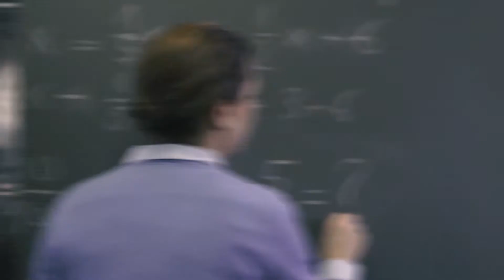Le golf, un sport pour tous